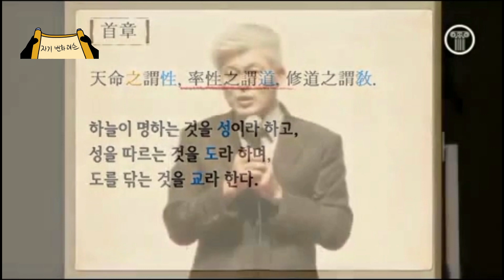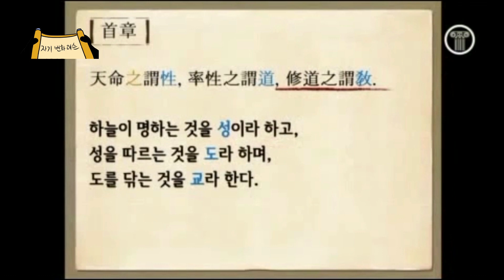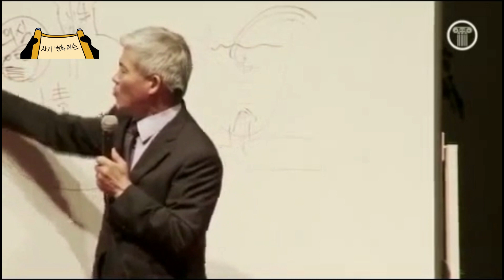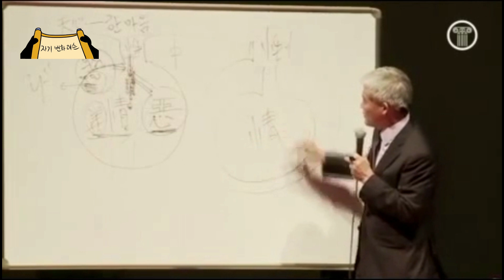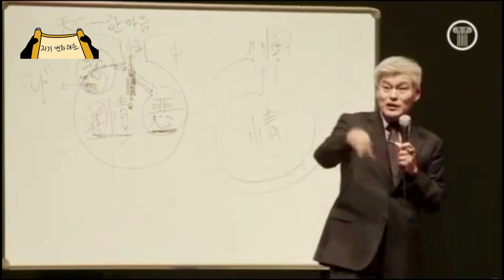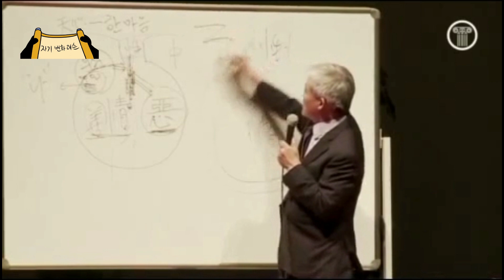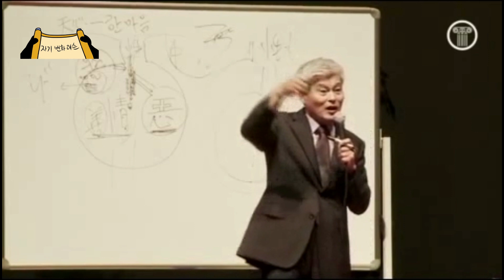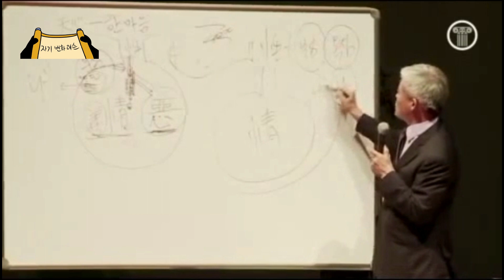성균관대 유학과 이기동교수 중용 강의 요약, 자기변화레슨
↓자기변화레슨 수업 문의 및 출강의뢰

"실패는 그저 우리 삶의 방향을 바른쪽으로 바꾸어주려 하는거예요."

목적을 향해 열심히 살다 보면 언제가는 무언가 잘못가고 있다는 생각이 들때가 있어요.😭
그럴 때 그런 실수를 교훈 삼아 잘 생각해보면 더 나은 나를 찾을수 있지만, 감정적으로 계속 앞으로만 가려 하다보면 더 지치기도 해요.

✔ 자기변화레슨에서는 인문학, AI, 뇌과학, 양자역학 등 마음에 관련된 중요한 원리들을 바탕으로 내 안에 있는 선하고 감성적인 나침반을 가지고, 행복한 미래를 여는 열쇠를 찾아요.

✔ 행복한 미래의 문을 여는 열쇠는 단순히 원하는 것을 찾아다니는 것 뿐만 아니라 진짜 되고 싶은 나의 모습을 그려보는 것이고 그 그림이 당신을 미래로 이끌어줄 거예요.